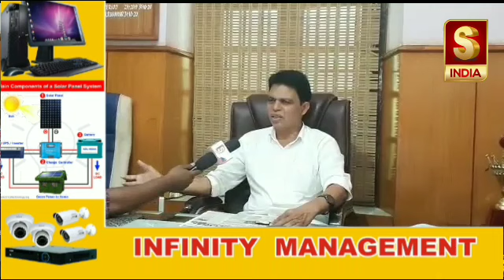S INDIA-Dharwad Anjuman ne Kya kaha?